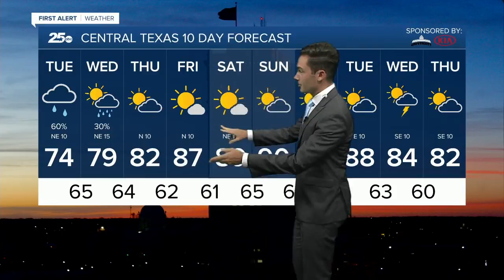Central Texas News Now Latest Headlines | September 22, 5am